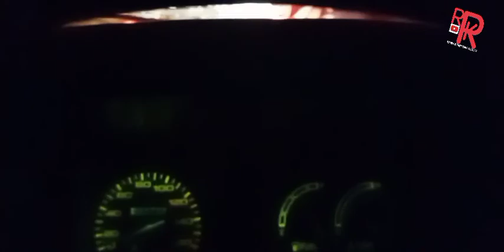Ternyata begini kondisi jalan ke kampungku...bagus banget!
kenangan mudik tahun 2022. bukan terkena razia masker  dan vaksin yang membuat perjalanan saya terhambat. tapi kondisi jalanan yang tak layak pakai